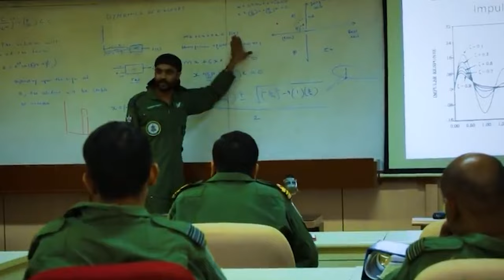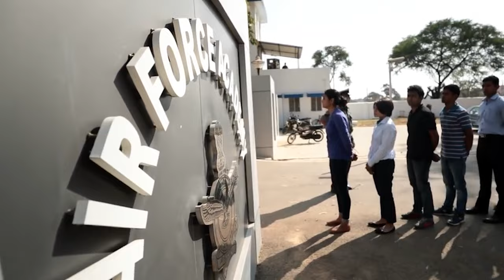Who Decides What to Fly? | Flying Training Establishments of IAF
This video is about Different Flying Training Establishments of Indian Air Force